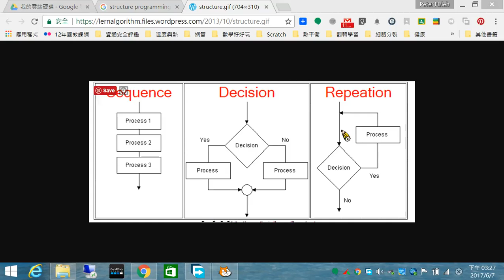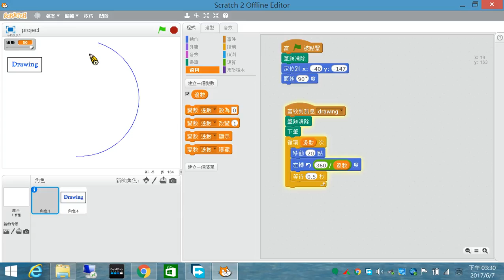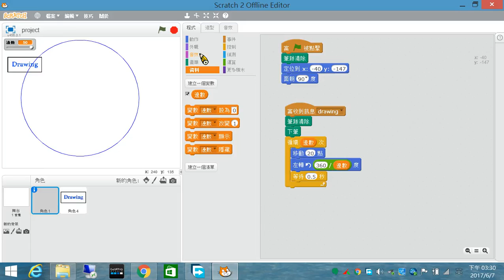順序性 指派語法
scratch  中的順序語法占大多數，其中又以變數指派為必學